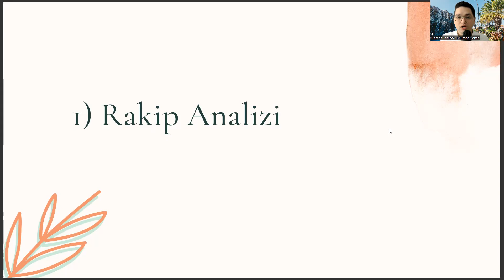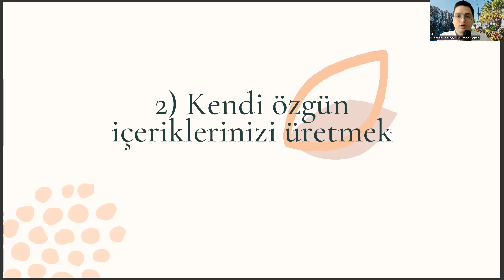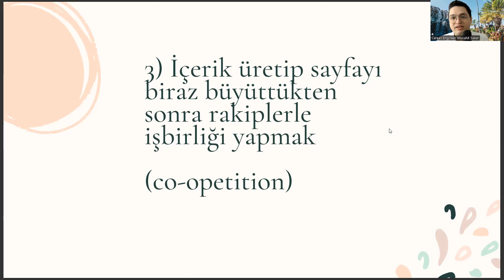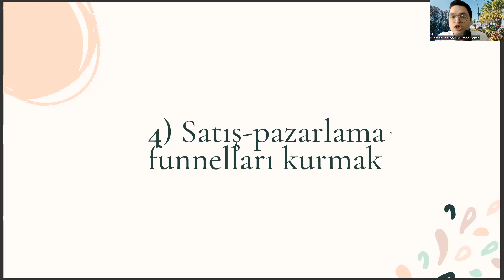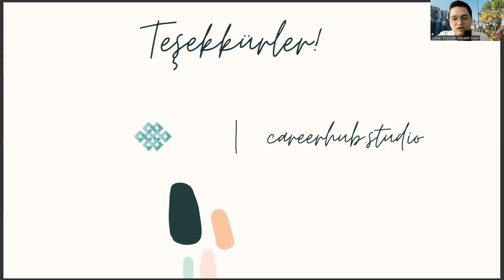Radyo ve Televizyon Programcılığı Diplomanızla 4 Adımda Dijitalde Marka Yaratmak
turizm ve seyahat hizmetleri,
radyo ve televizyon programcılığı taban puanları 2022,
radyo ve televizyon programcılığı taban puanları 2023,
sözel bölümler,
ösym,
yerel yönetimler ne iş yapar,
anadolu üniversitesi,
radyo ve televizyon programcılığı dersleri,
radyo televizyon ve sinema taban puanları,
anadolu üniversitesi,
2 yıllık bölümler,
sözel bölümler,
radyo, televizyon taban puanları 4 yıllık,
sözel bölümler,
ösym,
anadolu üniversitesi,
anadolu üniversitesi,
2 yıllık bölümler,

sözel bölümler,
ösym,
anadolu üniversitesi,
anadolu üniversitesi,
2 yıllık bölümler,

sözel bölümler,
ösym,
anadolu üniversitesi,
halkla ilişkiler ve reklamcılık,
radyo ve televizyon programcılığı puanları,
radyo ve televizyon taban puanları,
radyo ve televizyon programcılığı taban puanları,,
radyo ve televizyon programcılığı ne iş yapar,